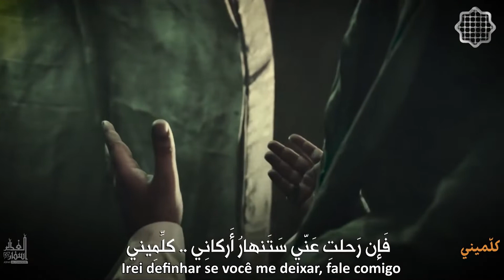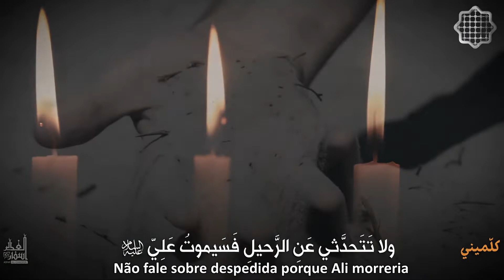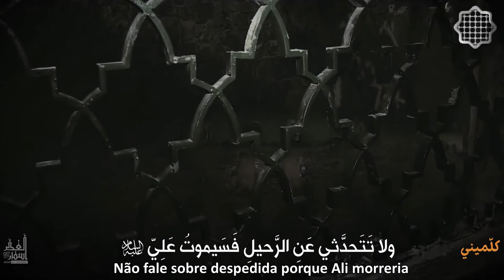Kalimini - Haj Mahdi Rasouli - Legendado PT-BR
Levante-se e não me torture dessa maneira, fale comigo
Irei definhar se você me deixar, fale comigo
Você não respondeu à minha saudação, fale comigo
Fale um pouco para que Ali não morra
Não fale sobre despedida porque Ali morreria
Derramo lágrimas por você como um céu chuvoso
Você me mata com essas lágrimas silenciosas
Levante sua cabeça por mim, me sacrifico por você
Minha querida Fátima
Seu rosto ficou avermelhada e roxa
Você deixou Ali tão rápido
Você se tornou minha companheira de meia estrada,
Este não era nosso voto

QUEM SOMOS:
ShiaInfo é um grupo que tem o objetivo de promover e propagar o conhecimento islâmico para o público de língua portuguesa através da internet. Dirigido a partir da Cidade Sagrada de Qom, o Shiainfo está determinado a recordá-lo da mensagem pura do Profeta Muhammad (S.A.A.S.) e dos Ahlul Bait (A.S.); seus sucessores e os guardiões da mensagem do Islã depois dele. Nosso objetivo é equipar e capacitar você com conhecimento e orientação onde quer que você esteja.